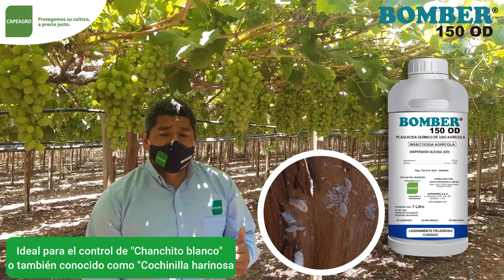Aplicación de Bomber (Spirotetramat) en el cultivo de VID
¡Dale play al vídeo y descubre los resultados de  BOMBER® 150 OD (I.A.: SPIROTETRAMAT 150 G/L)  en cultivo de VID!
Conducido por: Ing. Edgar Gamarra

🌱💪🏼Protegemos su cultivo, a precio justo.